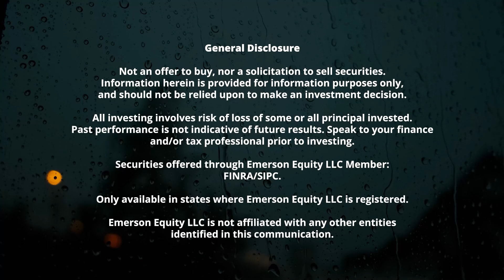Lower Taxes, More Passive Income with The 1031 Exchange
The 1031 exchange is a strategy that helps investors build more passive income, with fewer properties, all while avoiding the tax man. While many real estate investors know about this strategy, only a few of them know it well enough to pull it off. The rules are simple; sell a property, buy another property with the proceeds, and pay no capital gains tax. But, this is far easier said than done, and it’s much easier to make mistakes than most people think. Even our real estate hero, David Greene, had a 1031 exchange go awry.

To clear up the misconceptions, highlight the common mistakes, and guide us to tax-advantaged freedom, we’ve brought on 1031 exchange expert, Ryan Finch, to the show to share everything he knows about this misunderstood, often misused strategy. Ryan is a real estate investor at heart, house hacking as a sophomore in college to live for free. After working at multiple commercial real estate and development companies, he got the itch to start investing heavier himself and help others propel their wealth.

Now, Ryan works to help real estate investors and everyday homeowners make the most out of their equity. Ryan has unlocked the tools that have allowed those with home equity to build passive income streams, buy bigger, better properties, and reduce much of their landlord burden, all in a single transaction. If you’ve been sitting on some post-2020 equity, this episode will teach you how to use it as fuel for your financial freedom fire, all while ditching the tax bill that comes with selling!

00:00 Intro
01:01 Quick Tip
06:18 Turning Equity into Cash Flow
12:09 The 1031 Exchange Explained
19:18 When Does a 1031 Exchange Make Sense?
24:31 What to Know BEFORE You Exchange
32:43 Tax Benefits and Depreciation
36:13 Mistakes to Avoid
44:13 1031 Exchange Resources
46:12 Connect with Ryan!

1031 Exchange—A Definitive Guide for Real Estate Investors:
Will a 1031 Exchange Help Grow Your Portfolio?

Episode 707